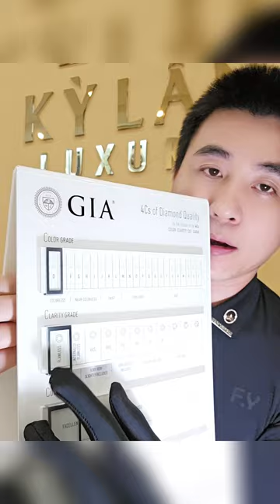Bông tai kim cương 7ly2 nước D trong vắt - Tôn lên vẻ đẹp vô cùng tinh khôi của kim cương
KHÁM PHÁ XEM NHIỀU VIDEO ĐẲNG CẤP KHÁC:
.v.v...